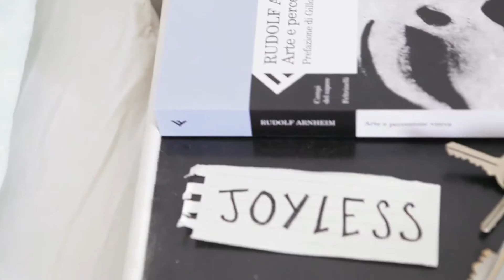Happiness is Sharing_Giacomo Costa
"Happiness is Sharing" di Giacomo Costa, II classificato Cici Film Festival, II Preamio GIACS, PLAS 5, Castellammare del Golfo 9 10 settembre 2011.